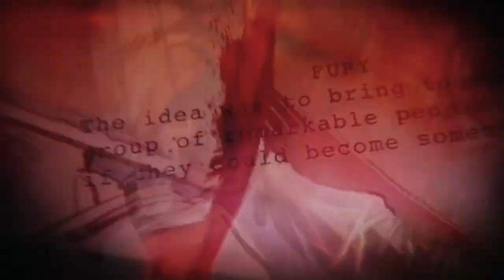Marvel Studios Fanfare Phase IV (2021) Original Score by Enzo Digaspero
(Un)Official new introduction video of Marvel Studios. Original brushed steel logo by ED.(Enzo Digaspero). Original score "Marvel Studios Fanfare" by Enzo Digaspero available A Calabasas Road Studios production. Music produced by Calabasas Road Records. Original "Marvel Opening Credits" and the characters than appears in it are both property of Marvel Studios. Marvel Studios is a property of Disney Company.